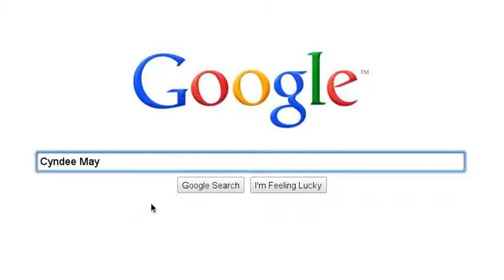MY Life,,, At times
Boredom... By RacerChan